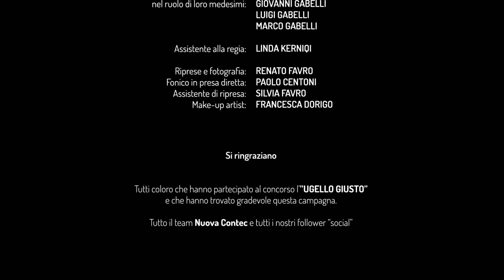L’UGELLO GIUSTO - Episode 5 De cleb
The fifth episode of the sit-com "L'UGELLO GIUSTO!" (the right nozzle) is a Nuova Contec srl Production with the extra-ordinary participation of the "Papu" comic duet.

Nuova Contec is looking for a cool testimonial in order to update its look and make it smarter for the younger people.
Ramiro looks like the right man, but he shouldn’t abuse the patience of the director...

Episode 5: DE CLEB, who’s gonna be the next testimonial for Nuova Contec?
Directed by: FERRUCCIO MURAN
Written by: I PAPU

In the role of the “impatient” director: ANDREA APPI
In the role of the “fool” model: RAMIRO BESA
Extras: GIOVANNI, LUIGI and MARCO GABELLI, LINDA KERNIQI, PAOLO CENTONI, FRANCESCA DORIGO

Director assistants: LINDA KERNIQI and MARCO GABELLI
Cameraman: RENATO FAVRO
Sound Engineer: PAOLO CENTONI
Cameraman assistant: SILVIA FAVRO
Make-up artist: FRANCESCA DORIGO
Subtitles: DANIELE MORELLATO

We thank all Nuova Contec team as the social audience that has followed with interest.

A Nuova Contec production.